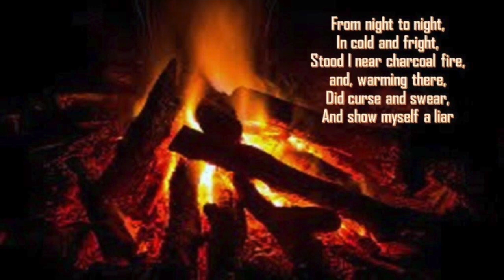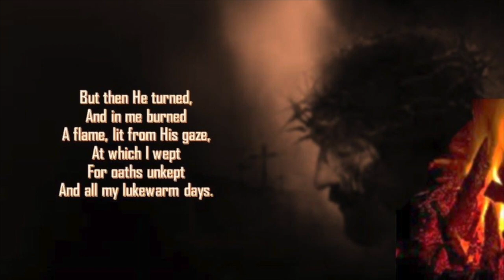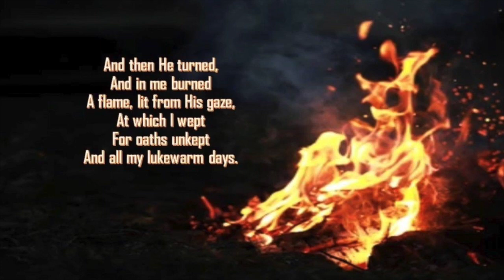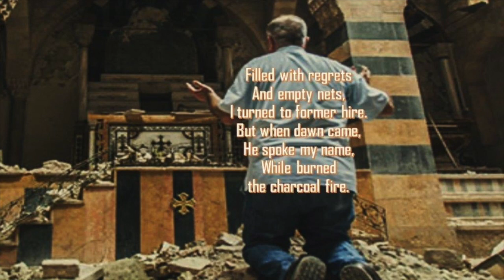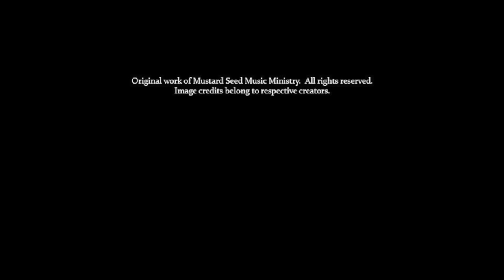The Charcoal Fire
Lyricist: Fr. Timothy J. Draper
Composer: JSK
Singer: Fr. Terence Wee

From night to night,
In cold and fright,
Stood I near charcoal fire,
And, warming there,
Did curse and swear,
And show myself a liar.
“Are you not he
From Galilee,
The friend of Him all meek?”
The cock did crow.
“I do not know
The Man of Whom you speak.”
But then He turned,
And in me burned
A flame, lit from His gaze,
At which I wept
For oaths unkept
And all my lukewarm days.
When He was tried
Him I denied
And failed to pass the test,
Though promised I
With Him to die,
Should fail Him all the rest.
Filled with regrets
And empty nets,
I turned to former hire.
But when dawn came,
He spoke my name,
While burned the charcoal fire.
Now at the shore,
He asked me once more
If I will be His friend
And, on the sands,
With pierced hands,
Gives me His sheep to tend.

About our Lyricist: Fr. Timothy J. Draper is a Catholic priest of the Diocese of Rockford, Illinois (USA). He was ordained to the priesthood in 2012.

About our Singer: Fr. Terence Wee is a Catholic Redemptorist priest from Saint Alphonsus Church, Singapore (Novena Church). He was ordained to the priesthood in 2013.

The Charcoal Fire — My Catholic Life!